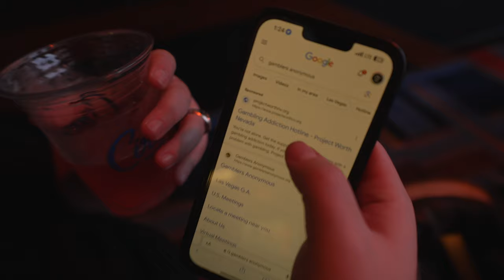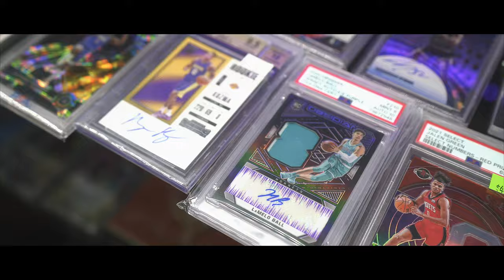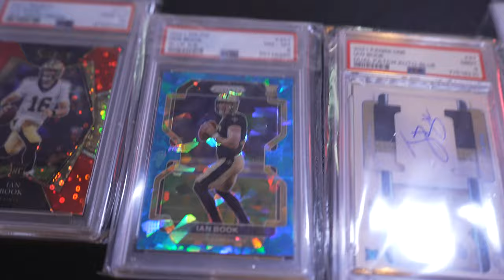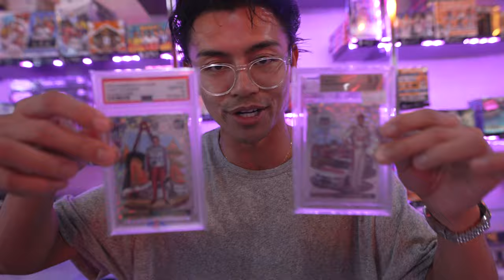MY BEST SPORTS CARD INVESTMENT OF ALL TIME?! ($20,000+)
In today's video, the boys are in Las Vegas celebrating my 27th birthday!! Thank you to everyone for all of the birthday wishes. It really means a lot!! Ian Book to the Patriots boysssss. If this pans out, I'm legit gonna go down in history books.